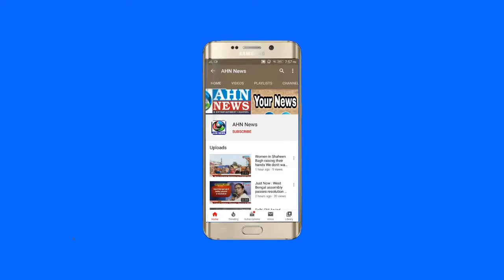JUSTIN: Superstar Rajnikanth Admitted At Apollo Hospital in Jubilee Hills | Hyderabad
Superstar Rajnikanth admitted at Apollo Hospitals, Hyderabad due to severe fluctuations in Blood pressure.